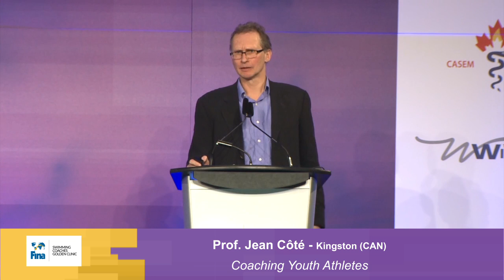Coaching Youth Athletes - Session 3b | FINA Golden Coaches Clinic 2016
Prof. Jean Côté Ph.D, Director, Queen’s University (School of Kinesiology and Health Studies) talks about "Coaching young athletes: the IOC Youth Athlete Development Model" at the FINA Golden Coaches Clinic 2016.